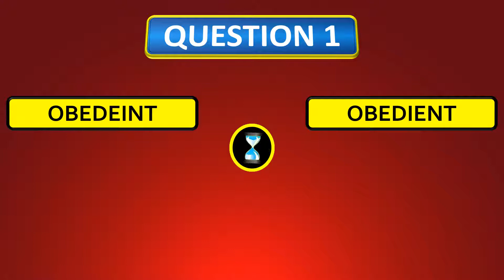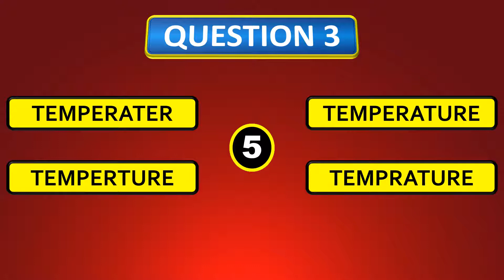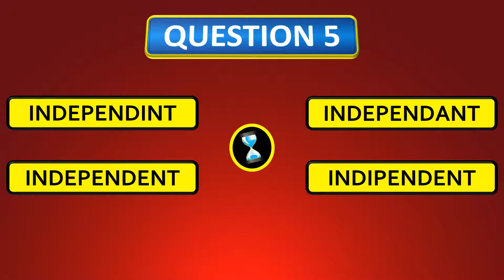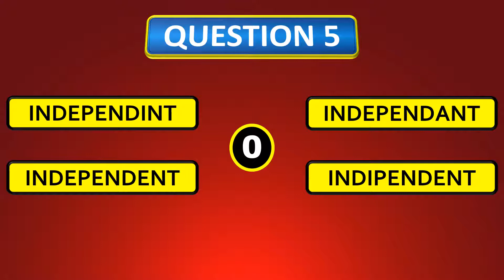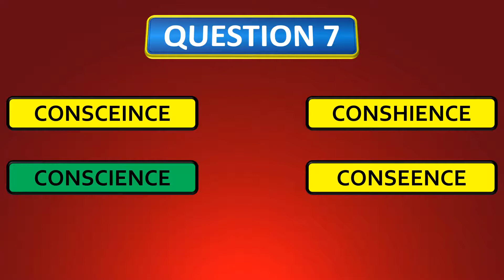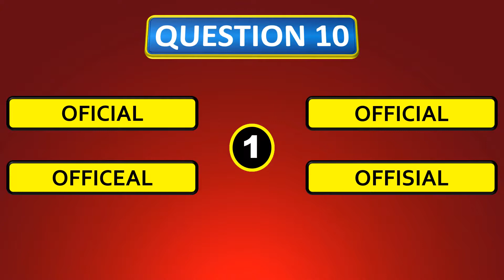EDMARK'S Spelling Quiz No.4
EDMARK'S SPELLING QUIZ is a weekly online Quiz video for Kids and Adults. This quiz is meant for English learners at a Basic or Intermediate level. This fun quiz will test and improve English Spellings by showing you the correct way to spell words.

EDMARK TRAINING focuses on Personalized Life Coaching for Adults, Life Skills Training for Educational Institutions, Employability Skills Training, 21st-Century Teaching Skills, and Instructional Design & Content Development for Life Skills Training Programs. Our programs are designed to create a powerful impact. The experiential and practically oriented training modules ensure that all types of learners and learning styles are catered to. We adopt an interactive approach to training, whereby, participants actively contribute to the learning experience. Our programs ensure that participants engage in self-learning and practically implement their learning, which in turn leads to a holistic transformation.